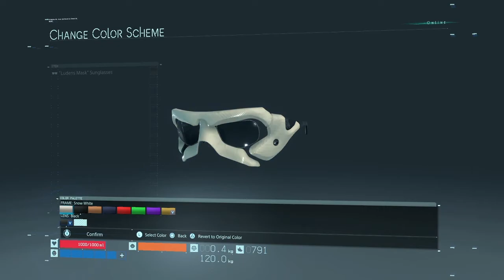To Reconnect The World - Death Stranding - Episode 4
After the collapse of civilization, Sam Bridges must journey across a ravaged landscape crawling with otherworldly threats to save mankind from the brink of extinction.